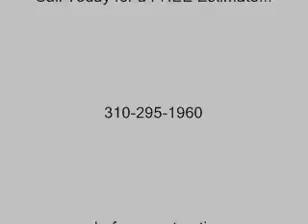NoHo Arts District Decorative Concrete call Shafran